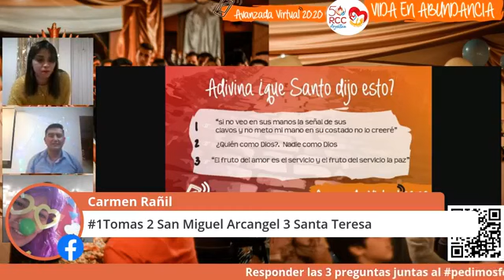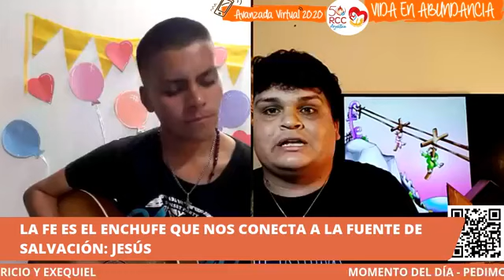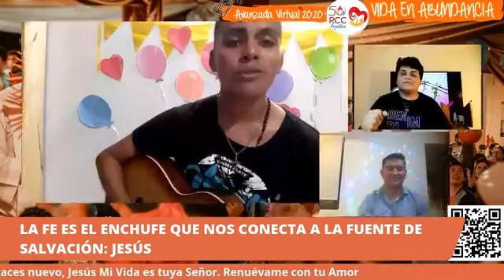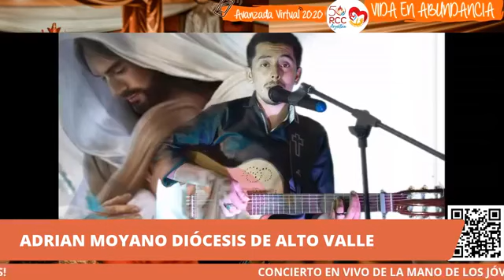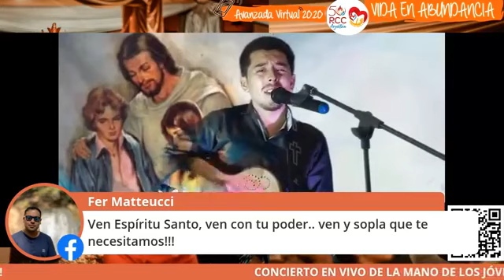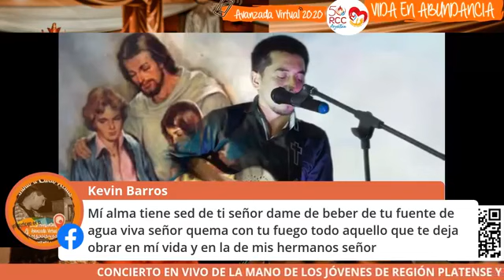Avanzada 2020. Jóvenes. Día de la fe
Secretaría Nacional de Jóvenes